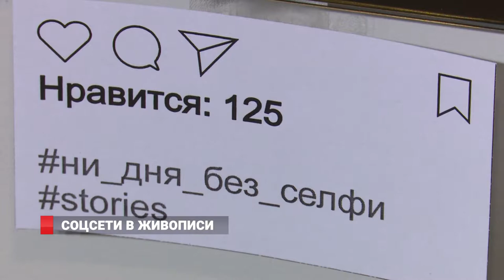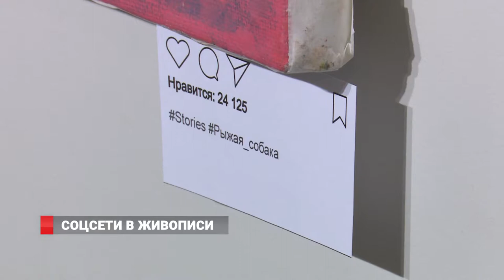СОЦСЕТИ В ЖИВОПИСИ «STORIES»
Выставка четырех молодых художников: Александра Злотникова, Милославы Снигарь, Маргариты Джура и Дарьи Пестеревой - открылась в залах Приморского отделения Союза художников России. Авторы назвали экспозицию Stories, как бы отсылая к актуальному сегодня явлению - сторителлингу.